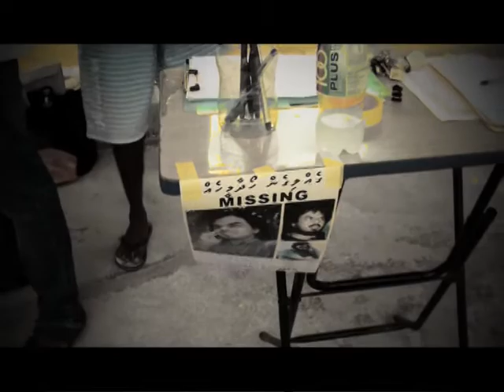Vaahadhaaneymi (for Rilwan)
Maldivian journalist Ahmed Rilwan (aka @moyameehaa) was forcibly disappeared on 8th August 2014.

Rilwan's family has been tirelessly campaigning to seek justice in vain.

This song was written by Rilwan's sister  Shehenaz, to mark two years since his disappearance.